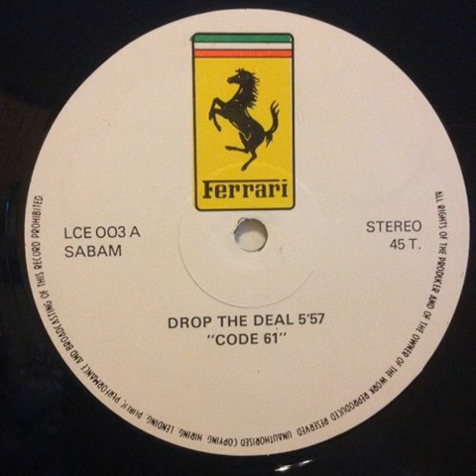Code 61 - Drop The Deal (Tony Johns Rework)